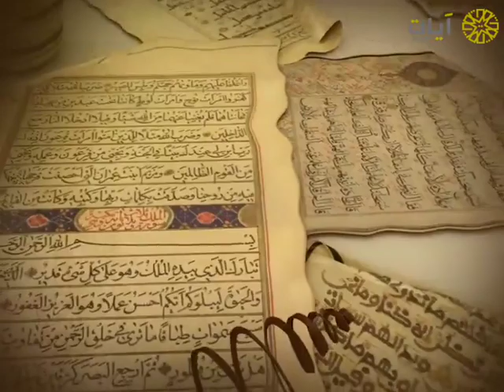نوادر التلاوات - تلاوة نادرة - عبدالباري الثبيتي - ما تيسر من سورة الأحقاف